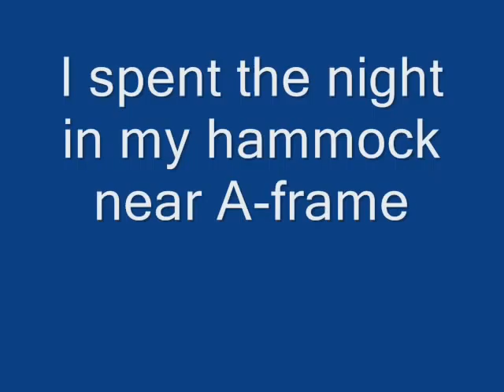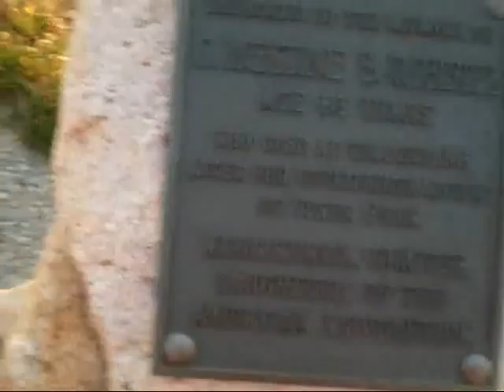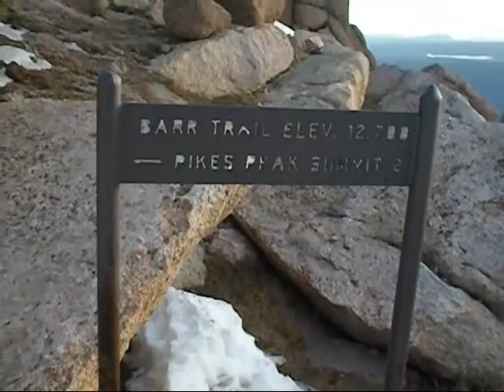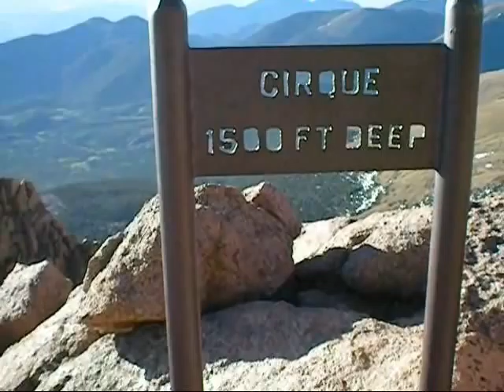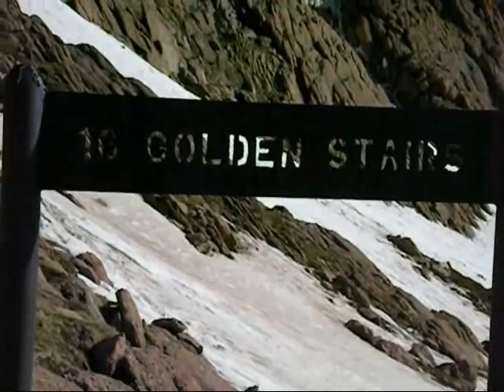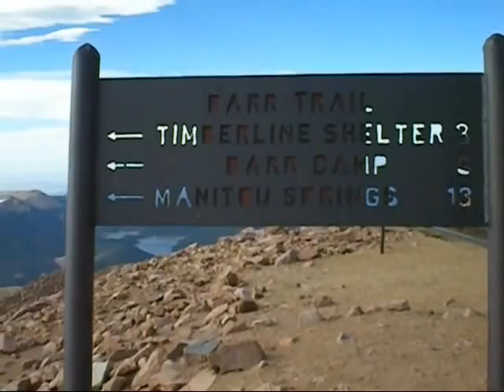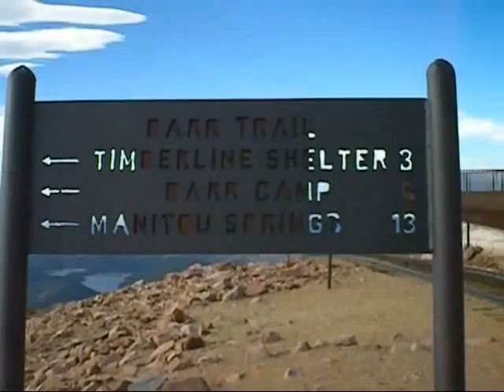pikes peak climb part 2.wmv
Part 2 of a hike up the Barr Trail to the summit of Pikes Peak